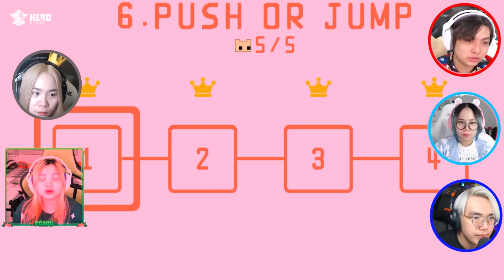Kamui Và Hero Team Thử Thách Tình Bạn Trong Pico Park